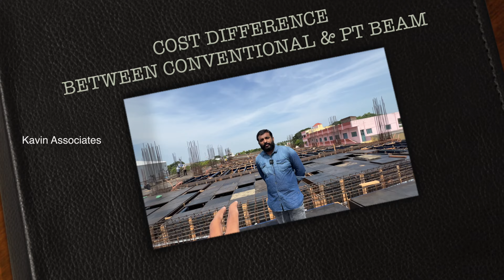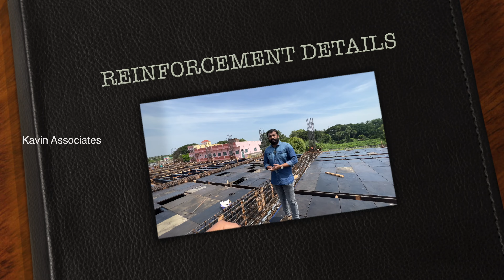Post Tensioning Vs Normal Beam 🔥 Cost difference | Advantage of Post Tensioning in buildings ✅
SF Engineering India (System) Pvt Ltd,Chennai
They are doing PT Works all over India & Abroad at reasonable price.

Structural Consultant for this marriage hall at Manachanallur (Trichy):
Kavin Associates,Karur

Camera used for shoot
App used for editing - finalcutpro &

 Share this knowledge to your friends and learn new things everyday and make your skill stronger...